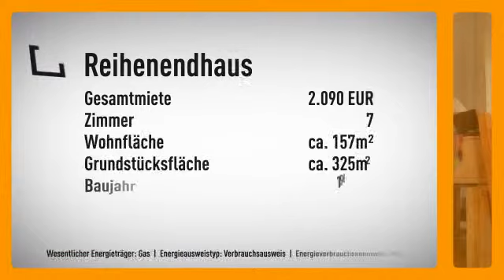Reiheneckhaus zur Miete!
Objektnr.: FALC-MG-392
Informationen zum Energieausweis:
Baujahr: 1986
Energieausweistyp: Verbrauchsausweis
Endenergiebedarf: 185.31kWh/(m²*a)
Energieverbrauch für Warmwasser enthalten
Heizungstyp: Zentralheizung